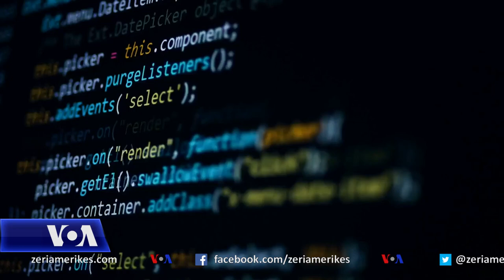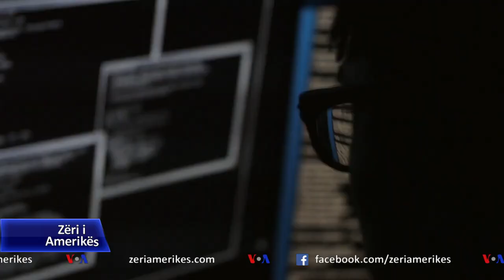Ekspertët: Ende të panjohura përmasat e ndërhyrjes kibernetike përmes SolarWinds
Ligjvënësit amerikanë hapën hetime këtë javë lidhur me penetrimin në sistemet e kompanisë SolarWinds në dhjetor 2020 që çoi në kompromentimin e sistemeve kompiuterike të qeverisë amerikane si dhe të shumë përdoruesve privatë.